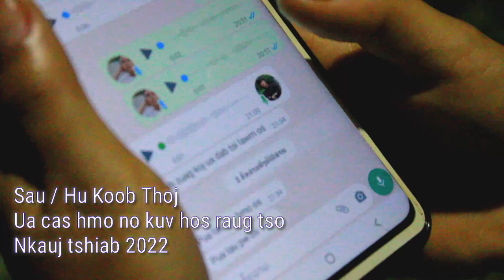Koob nkauj tshiab Ua cas hmo no kuv hos raug tso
ua tsaug nej sawv daw pab tshawb nqas kuv lo ta li os txoj nkauj tshiab tsi zoo lo pab tshawb siab rau kuv o ua tsaug mog ..